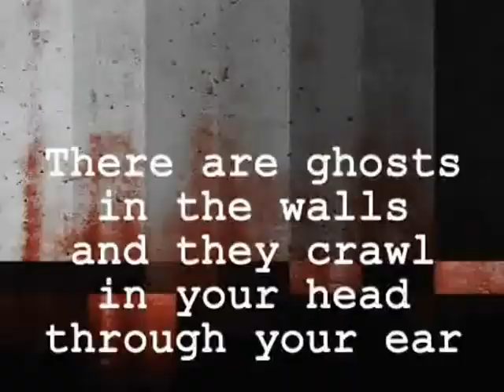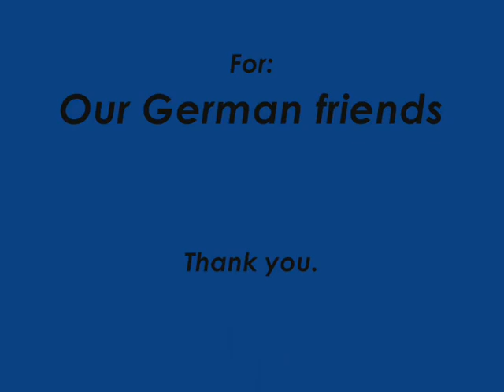Bohemian Rhapsody Juan Antonio Pérez Mercader. .wmv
Vídeo enviado a nuestros amigos de intercambio de Alemania con la perfecta música de Queen y la interpretación de las locuras que solemos hacer por Bellavista.